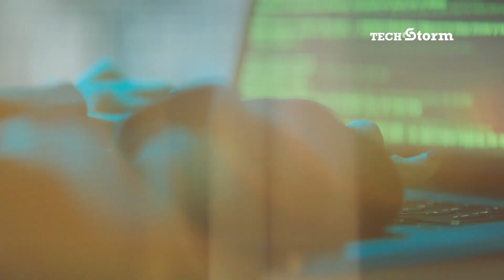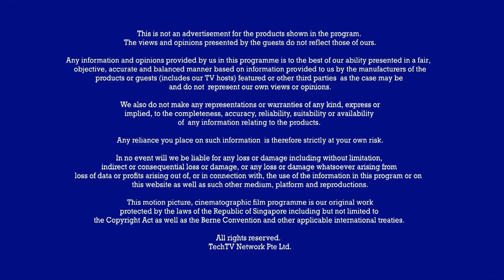TechStorm Insights Ep 2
Presenting the much-awaited second episode of "TechStorm Insights"! This segment features riveting session of tech revelations and thought-provoking discussions among industry leaders, tech experts and Asian business titans.

Introducing "TechStorm Insights," our captivating new program airing every Monday. Brace yourself for an enriching experience as we bring you expert panels from Summit X in each inspiring episode. Tune in regularly for cutting-edge tech discussions and thought-provoking insights! 📺💡

We've unveiled Episode 2 of the series!